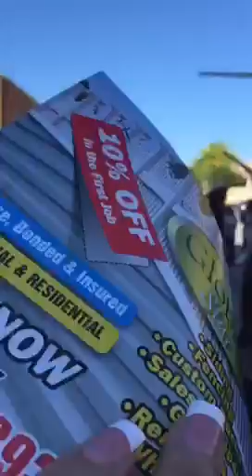Tonatico Guarines 2016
Tonatico presente en desfile de Waukegan ill